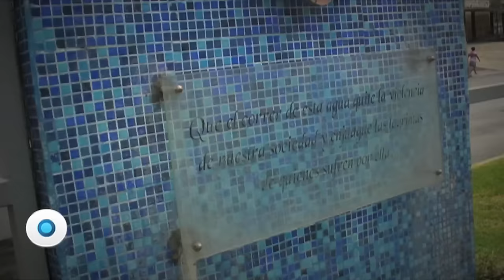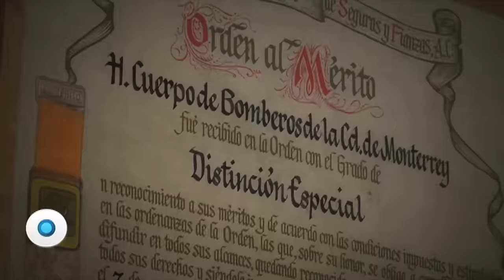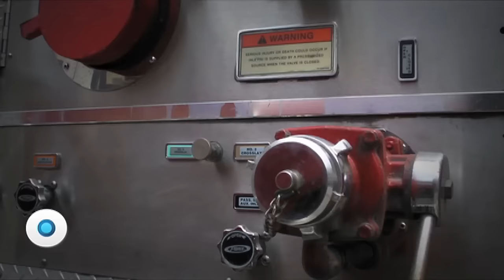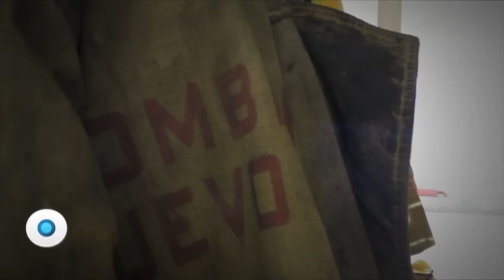El dolor no se apaga | Reporte Indigo 817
Familiares de las víctimas en el atentado al Casino Royale no descansan en la intención de mantener vivo el recuerdo de los que se fueron, aunque otros prefieren ya no recrear las imágenes de ese 25 de agosto del 2011